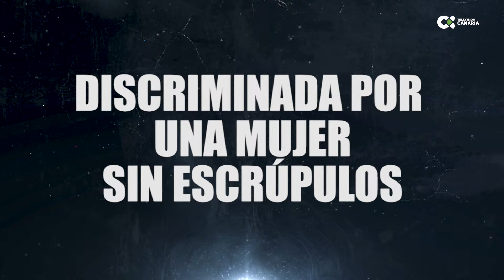Gente Maravillosa 01/04/24 - Programa completo Gente Maravillosa Canarias Edwin Rivera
➥ AGRADECIMIENTOS A LOPESAN HOTEL GROUP Y LOPESAN BAOBAB

Gente Maravillosa Televisión Canaria